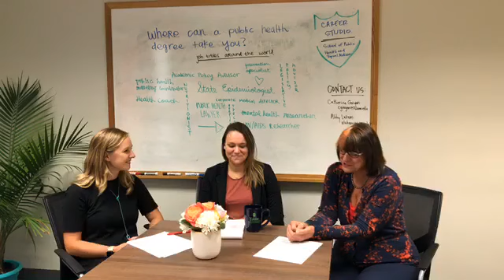Career Services at Tulane SPHTM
Get to know the Tulane SPHTM Career Services Studio with our Assistant Director of Career Services, Catherine Gergen and Career Advisor, Abby Lukens.

Follow the Career Studio on Instagram @tulanecareerstudio and like our Facebook page - Career Services Tulane School of Public Health and Tropical Medicine!